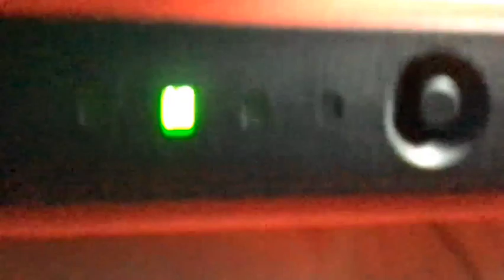ASMR | Chewing Gum with Nintendo Switch Joy-Cons! 🔴🔵 | Soft Spoken Ramble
Have an amazing night!